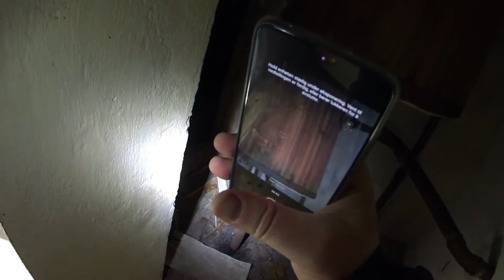Gammel design gildehall fra 1893 i sterk forfall & rasert-Old design banquet hall from 1893 in decay